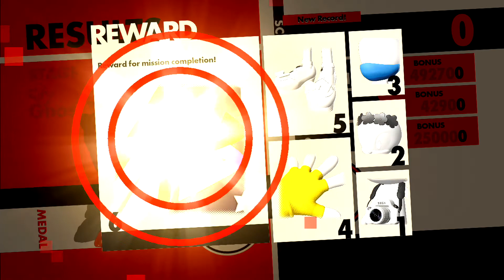FREE MY BOY SONIC!!!😡😡😡Sonic Forces Walkthrough Ep2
Saving sonic who has been captured by eggman forces.

- BooKie SSJ4 or THE ONE AND ONLY NAPIE HEADED SUPER SAIYAN